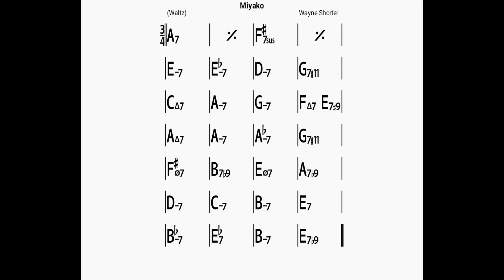Miyako(no piano)backing track/bpm100